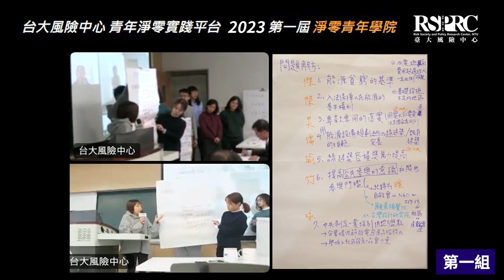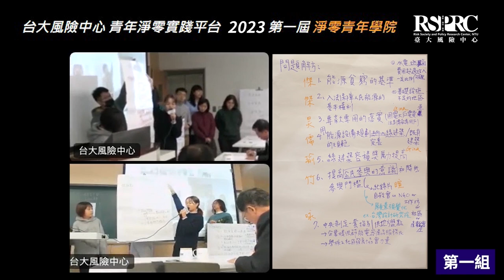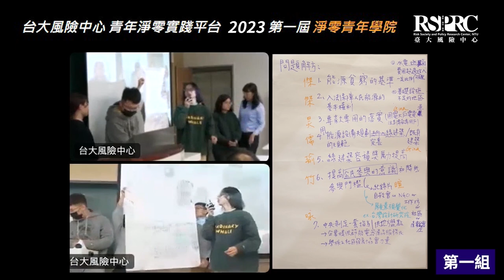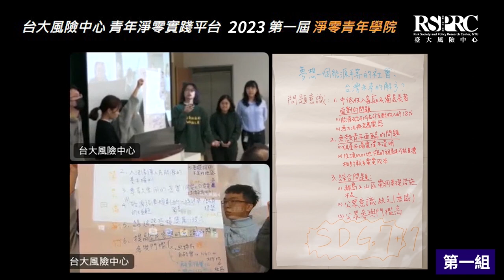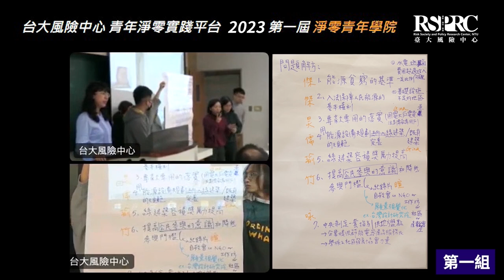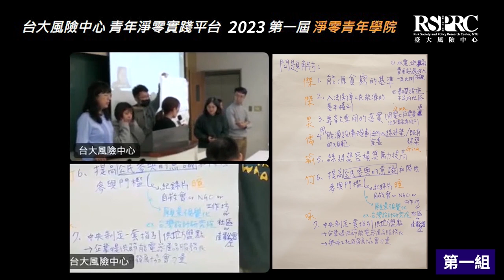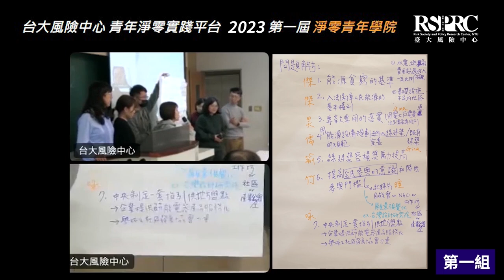2023第一屆淨零青年學院_第一組成果發表 - 台大風險中心 青年淨零實踐平台